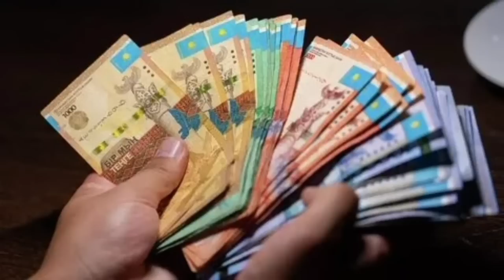4-iyul, 2022 БАНКДА ВА БОЗОРДА ДОЛЛАР ВА РУБЛЬ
ДОЛЛАР ВА РУБЛЬ